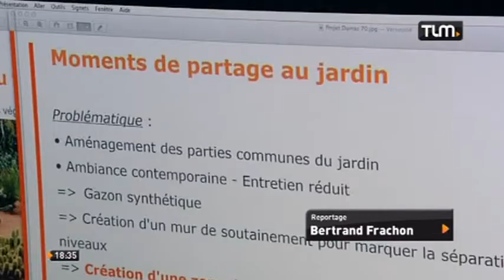Des architectes paysagistes connectés! (Lyon)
Sites webs/blogs, copiez cette vidéo avec le bouton "Intégrer" !
 Deux architectes paysagistes lyonnais proposent à distance des études personnalisés pour des particuliers qui souhaitent aménagement de leur jardin.